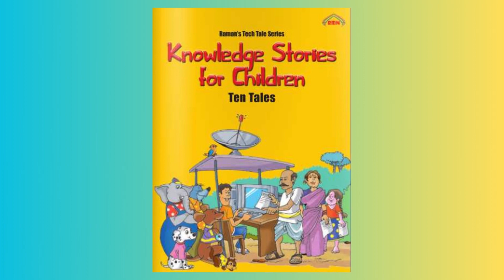The Flying Letter – उड़ता हुआ पत्र – Technology Story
यह कहानी रमन की टेक टेल सीरीज पर आधारित है, जो एक अभिनव स्टोरीबुक अवधारणा है जिसका उद्देश्य दिलचस्प कहानियों के माध्यम से सूचना और संचार प्रौद्योगिकी (आईसीटी या कंप्यूटर) के उच्च तकनीक क्षेत्र में बच्चों को शिक्षित करना है।
कहानी इस प्रकार है ...